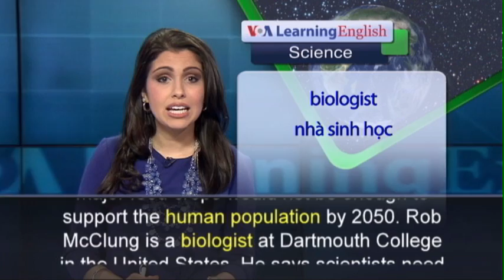Phát âm chuẩn cùng VOA - Anh ngữ đặc biệt: Gene in Plant Could Increase Crop Production (VOA)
Plants have a “biological clock” that tells them when to grow leaves and produce seeds. Understanding that clock may help scientists develop crops to feed a growing population in an increasingly warmer world. Experts have said the expected growth in the production of major food crops would not be enough to support the human population by 2050. Rob McClung is a biologist at Dartmouth College in the United States. He says scientists need to create ways to feed the almost 10 billion people expected by the middle of the 21st century. He says estimates show that the world’s food supply will have to increase by about 50 to 60 percent over the next 35 years. To find new ways to increase productivity, Mr. McClung studied the biological clocks of plants. He found that different genes in plants affect the clock. His findings were published in the Proceedings of the National Academy of Sciences. Rob McClung says he identified a gene called GIGANTEA in a common species of field mustard. The plant is related to turnips and other vegetables. The gene speeds up or slows down the rate of development in the plant. That influences genetic traits like resistance to extreme cold and high salt. Mr. McClung says the hope is to give researchers a molecular tool to produce more crops. He says they might use this information to make a crop that can accept a higher level of salt or grow in a colder climate. Mr. McClung hopes that by working with the plant clock, researchers will be able to develop plants that perform more effectively.